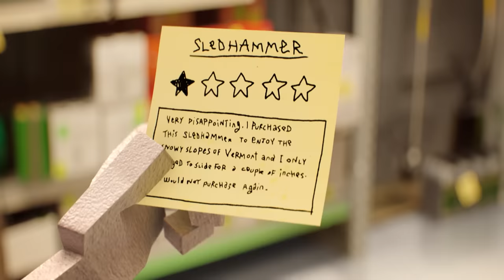The Code | Gumball | Cartoon Network